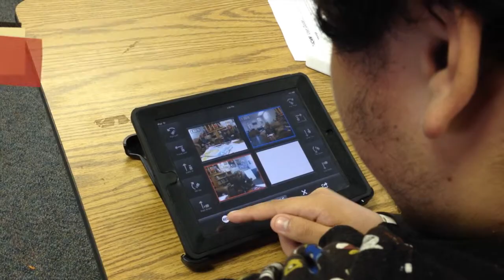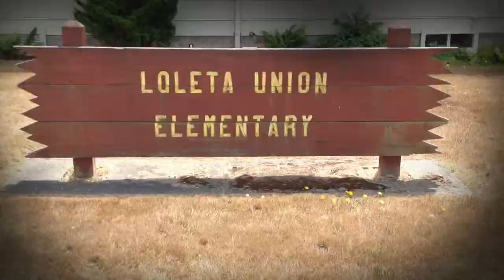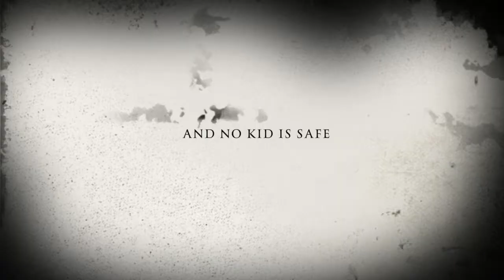Loleta Summer Workshop 2013